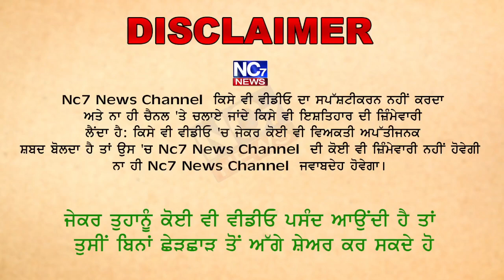ਸੁਖਬੀਰ ਬਾਦਲ ਨੇ ਦਿੱਤਾ ਅਜਿਹਾ ਬਿਆਨ, ਸੁਣ ਹੋ ਜਾਵੋਗੇ ਹੈਰਾਨ..... || Nc7 News